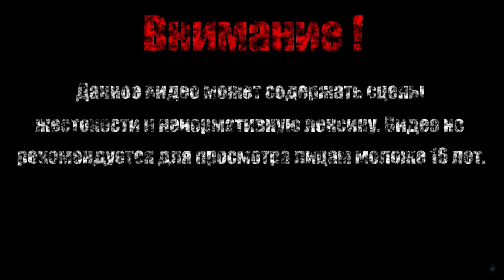ОГНЕННАЯ БОЧКА【Streets of Rage】#4